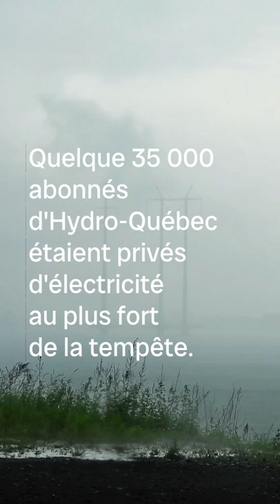Orages violents sur le sud du Québec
Grêle, fortes rafales de vent, orages violents...Dame Nature en a fait voir de toutes les couleurs dans plusieurs régions du sud et du centre du Québec jeudi (16 juin 2022).

À Montréal, un couvercle d'égout a même sauté en laissant sortir de l'eau comme un geyser.